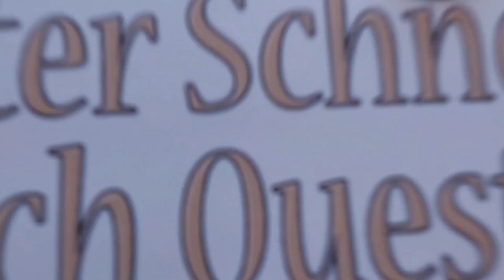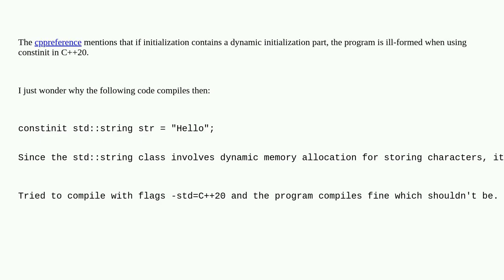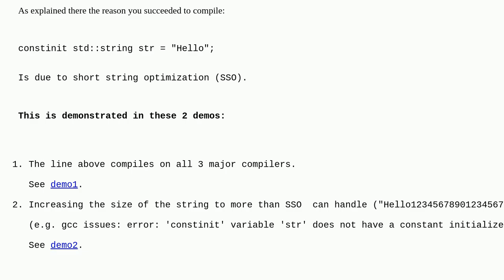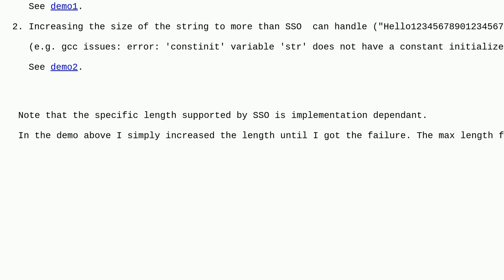Why can I define a std::string instance that is constinit? Isn't constinit forbidden if an object...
Why can I define a std::string instance that is constinit? Isn't constinit forbidden if an object requires dynamic initialization?

A special thanks goes out to the community

  c++20 constinit c++